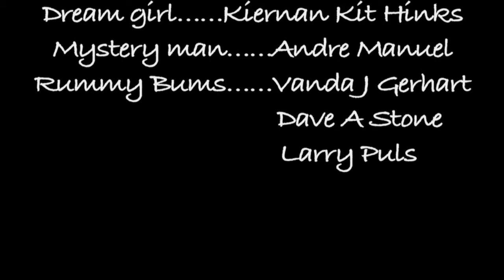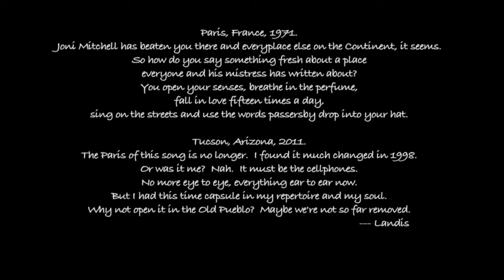We must have met in Paris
Singer/songwriter Landis Kearnon performs "We Must Have Met in Paris" with accordion maestro Gary Mackender. Video produced by Vanda J Gerhart with Jorge Nasser.